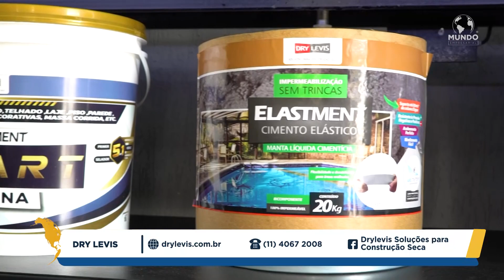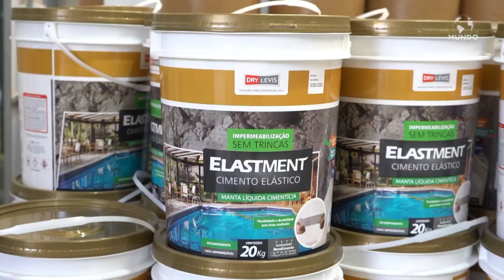A HISTÓRIA DA DRY LEVIS - MUNDO EMPRESARIAL REDE TV!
Fala pessoal!
Para quem não conseguiu acompanhar neste domingo a incrível história da DRY LEVIS, no programa Mundo Empresarial da Rede TV! segue a reportagem completa!
Dá um play no vídeo e ESCUTA O VÉIO!